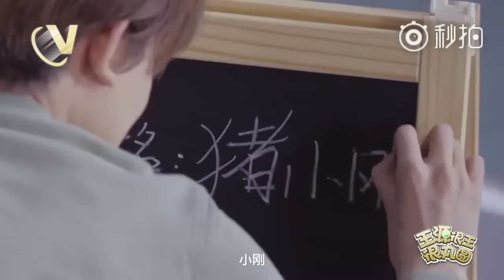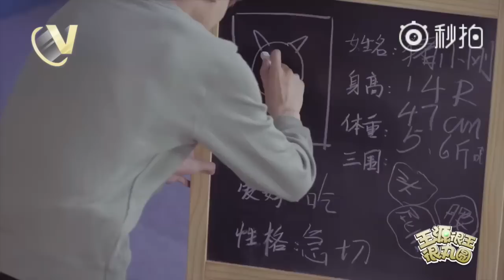【TFBOYS 王源】明星制片人微计划《王源很王很丸圆》第六集「王源：我的掌上明“猪”」-Roy Wang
【TFBOYS】明星制片人微计划《王源很王很丸圆》第六集「王源：我的掌上明“猪”」-Roy Wang
影片转自 @TFBOYS-王源 微博